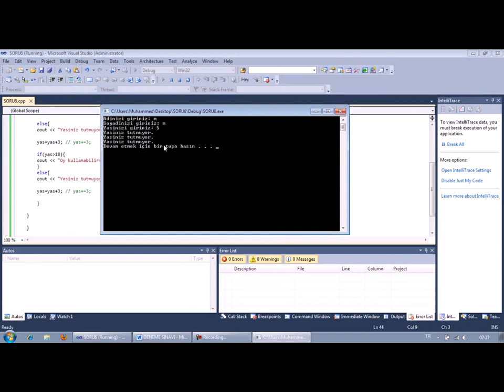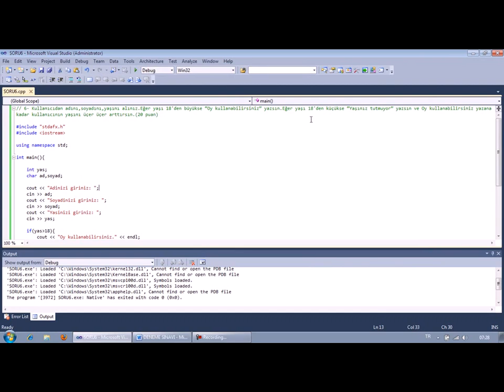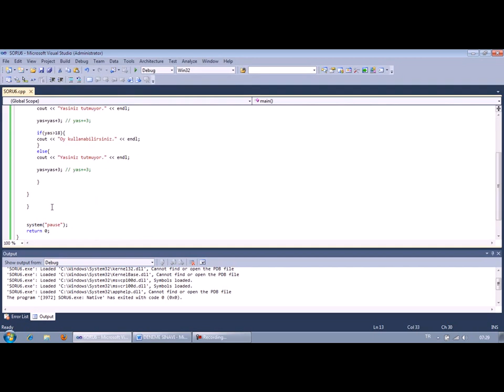C++ DERSLERİ 3 6